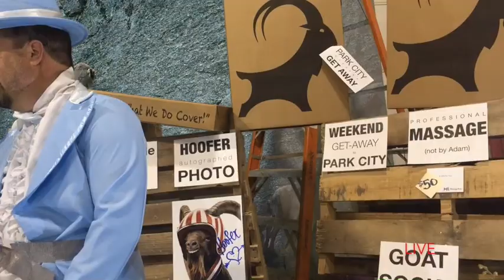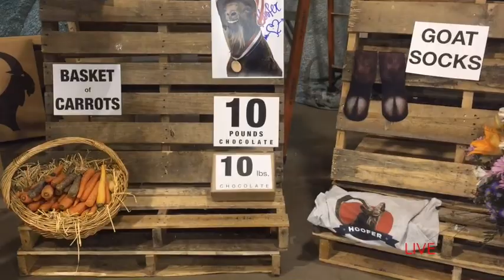iBex World Premiere Giveaway!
If your name is called we will be contacting you shortly to deliver your gift!
iBex Home Warranty